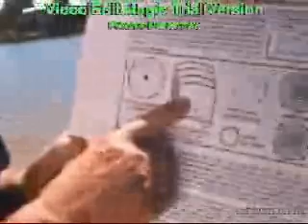Camp Cooking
Camp ovens woks camp oven mate